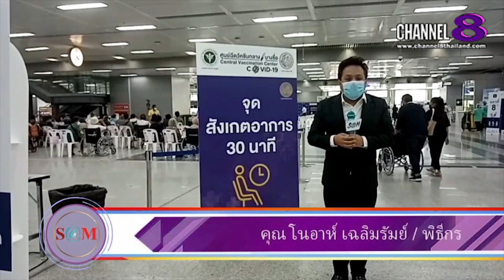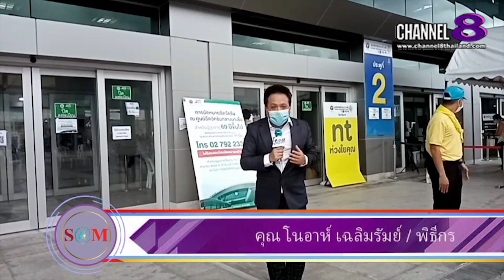Channel8Thailand : The S@M ET! NEWS : รวมภาพประชาชน​คนไทยให้การตอบรับการฉีดวัคซีน​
รวมภาพประชาชน​คนไทยให้การตอบรับการฉีดวัคซีน​ต้านโควิด19 ครั้งนี้กันอย่างล้นหลาม​

4 Ku-band @ 54 MHz
24 Ku-band @ 27 MHz

Downlink Information:
NAT TV 1 and 2
Transponder: 22
Frequency: 12090
Symbol Rate: 20000
FEC: 3/4

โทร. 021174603